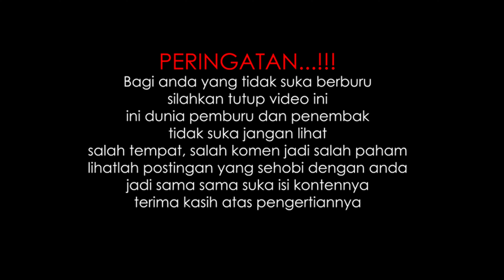SANGAT JITU DALAM MENUMBANGKAN HAMA PADI YANG BERKUMPUL DIATAS POHON